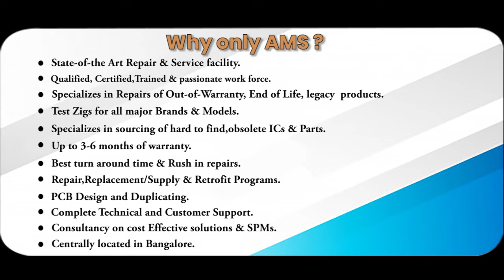GE Fanuc IC600CB536M PCB BOARD Repairs